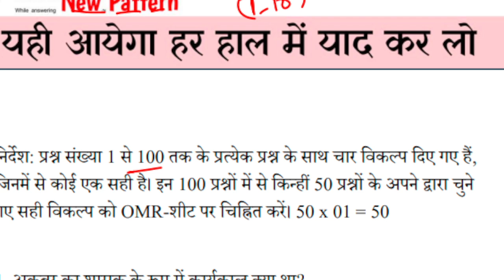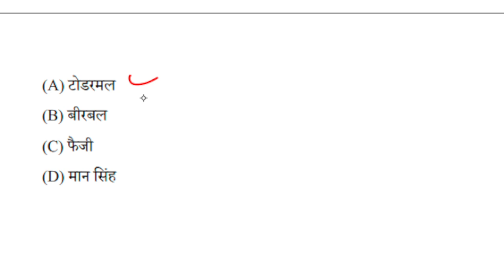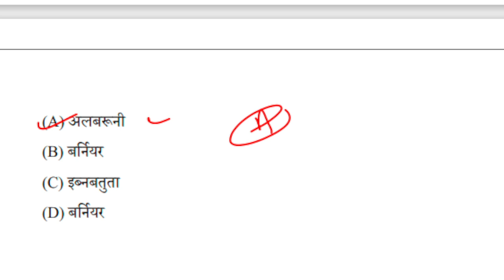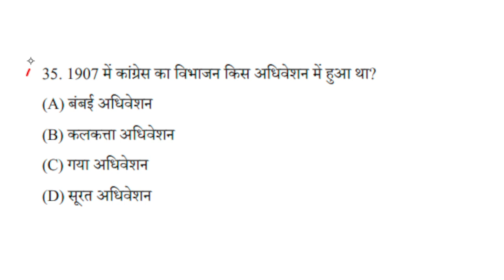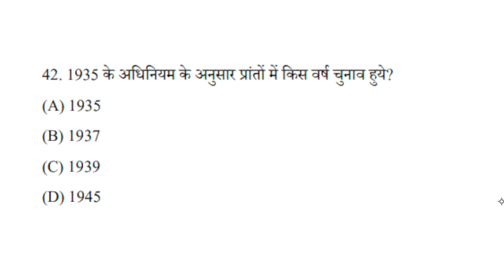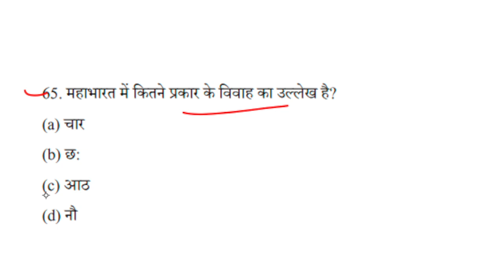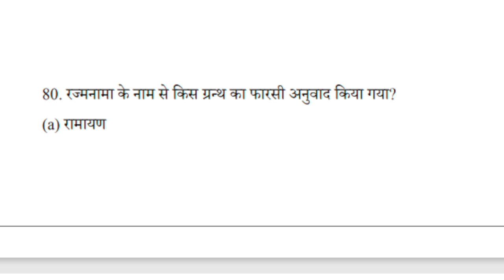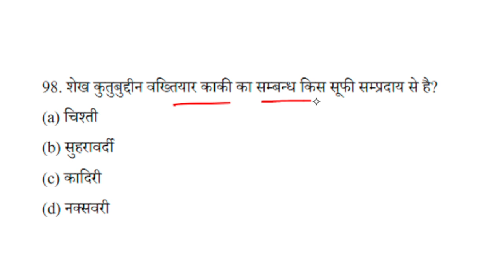12th Class History Model Paper 2024 |History Important Objective Question |History Vvi Ncert MCQ |7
12th Class History Model Paper 2024 |History Important Objective Question |History Vvi Ncert MCQ |7#biharboard_study